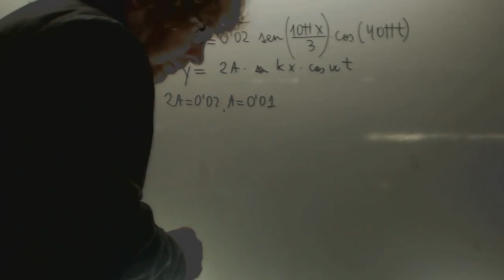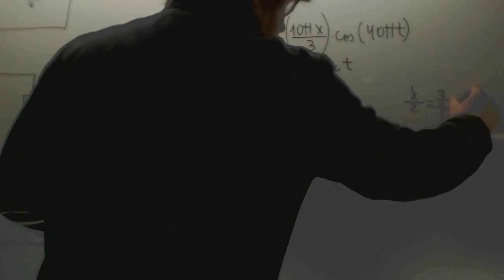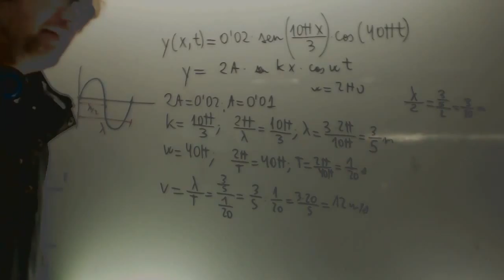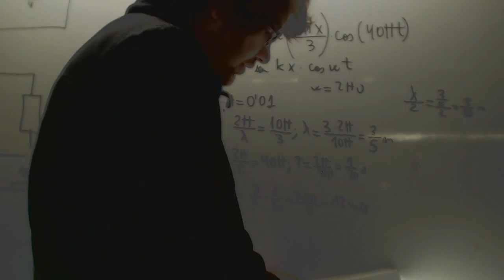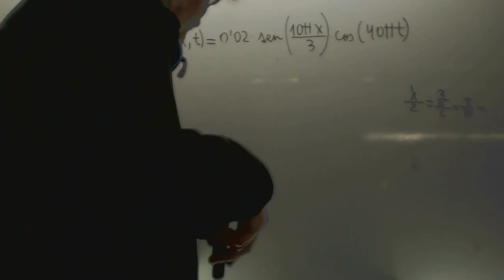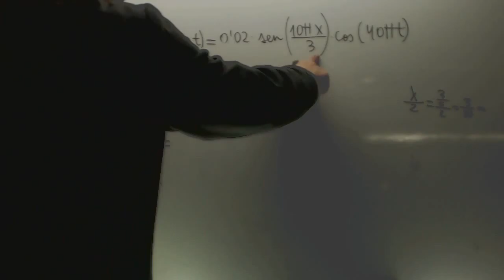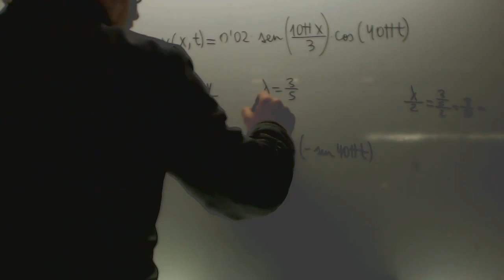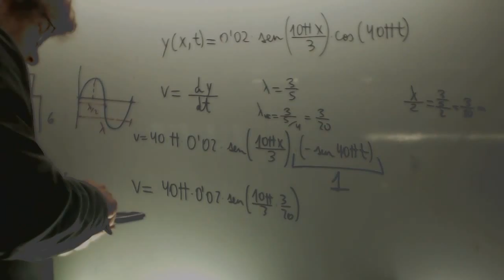Onda estacionaria problema Fisica 2º Bachillerato Academia Usero Estepona